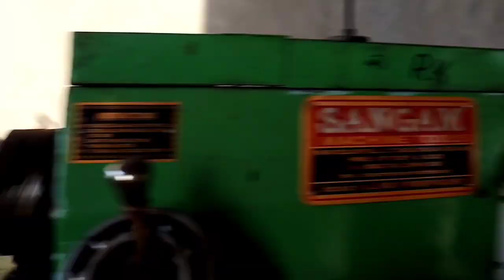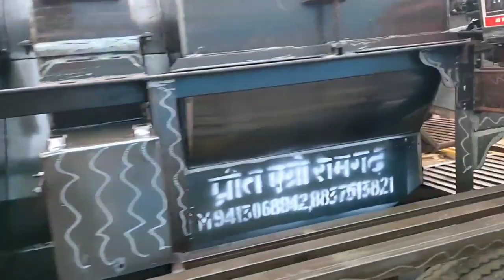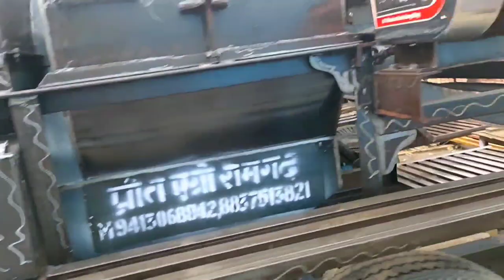Thresher Manufacturer Process||How To Manufacturing Thresher Machine Fast